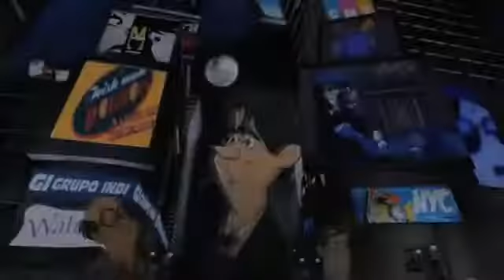Топ Кэт 2011 трейлер на русском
Что же такое запайщик лотков? Это оборудование,которое предназначено для герметичной упаковки продукции в лотки или коррексы с сохранением и продлением срока годности.Как правило их используют для упаковки продуктов питания: полуфабрикатов,кондитерских изделий, молочных продуктов, готовых блюд, салатов, суши и др.Для запайки контейнера или как мы их часто называем лотка ,используются "крышки" из ламинированных полимерных пленок, вырубаемые из рулона непосредственно на аппарате. Пленка может быть без печати и с печатью с рисунком.Вырубка пленки с припайкой производится по контуру контейнера. Мы изготавливаем данную модель запайщика лотков вот уже более 20 лет,используя только самые качественные материалы и комплектующие,рассчитанные на многолетнюю,длительную и интенсивную работу в сложных условиях ,таких как низкие температуры,высокая влажность,а так же упаковка жирных и подверженных расплескиванию продуктов.